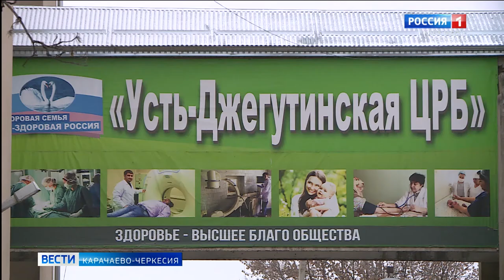Как уберечь детей от коронавируса?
Как показывает опыт и статистика заболеваемости, дети в меньшей степени подвержены заражению новой коронавирусной инфекцией, чем взрослые, но тем не менее в группе лица могут оказаться дети школьного возраста. Осложнения также могут возникнуть, если у ребенка имеются какие-либо наследственные болезни